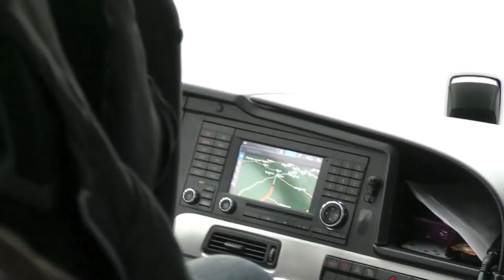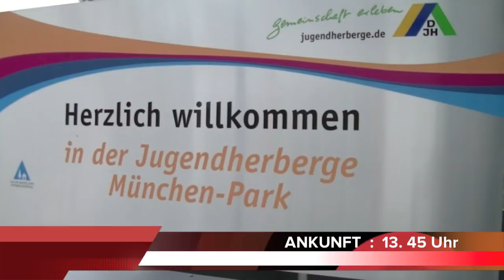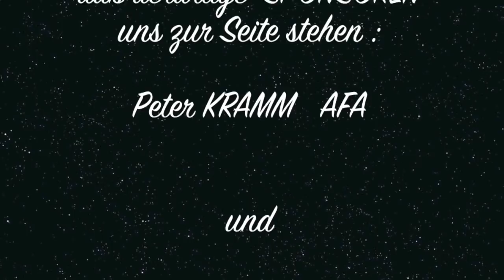NEWS : Bayern München vs BFC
Was die SENIOREN nicht schafften, der B- Jugend ist es gelungen. Unsere  Jungens, gegen die " Hochdekorierten ". Träume wurden wahr. 2 Tage in der Hochburg des deutschen Fußballs, ein Genuss für alle, die dabei waren. Klasse, die Fangruppen, die unserem Team moralische Unterstützung gaben und allen Beteiligten, die zum Gelingen beitrugen